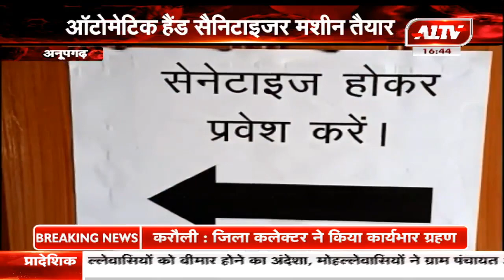अऩूपगढ़ में ऑटोमेटिक हैंड सैनिटाइजर मशीन की तैयार